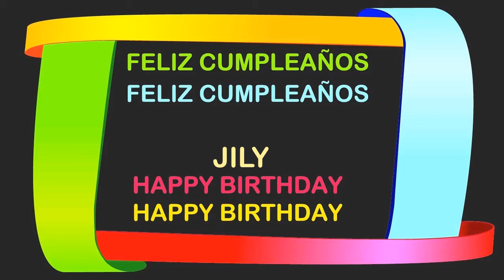Jily Birthday Postcards & Postales